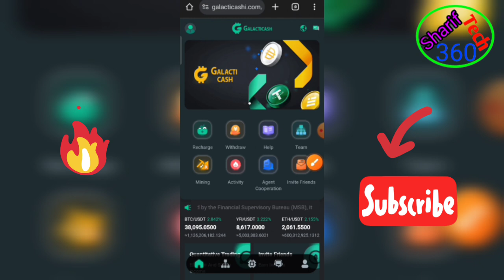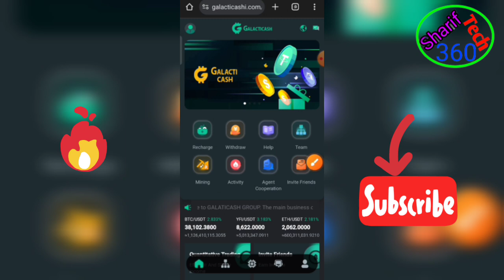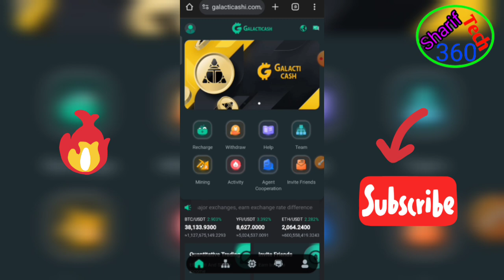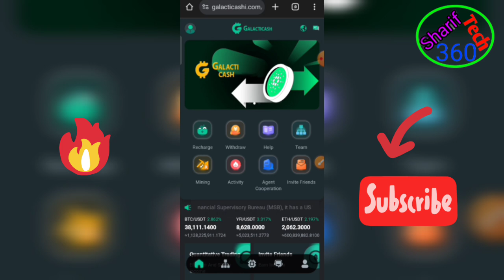🚫Galacticash & Fluxon withdrawal update news | Fluxon vs Galacticash today official update 2023 Bd.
🚫Galacticash & Fluxon withdrawal update news | Fluxon vs Galacticash today official update 2023 Bd. Fluxon withdrawal official update || new investment site galacticash | new income site ইনকাম সাইট. Fluxon withdrawal official update | new investment site Galacticash | best income site Galacticashi. Fluxon সর্বশেষ Scam | Fluxon উইথড্র সমস্যার সমাধান | Fluxon official withdraw problem solve Bangla. problem solve. fluxon galacticash sharif360tech Galacticashi উইথড্র দেওয়ার নিয়ম || প্রতিদিন

GALACTICASHS🤝 SITE নতুন!

usdt mining site free,
usdt mining site bangla,
usdt mining site trx mining az crypto,
az crypto best usdt mining site trx,
usdt mining site best earning review home depot
fluxon site
fluxon best investment site
development site
fluxon best site
earn usdt
earn free crypto
usdt mining
new trx tron investment site
new trx tron mining website
new usdt cloud mining site
usdt mining site in colombia
new usdt shopping website
new usdt order grabbing website
ইনকাম ৫-১০ ডলার | নতুন ইনকাম সাইট | Fluxon withdrawal.
Galacticash তে রিস্ক মুক্ত প্রফিট করবেন কিভাবে || Best Income site || New invest site daily profit.
Galacticashi new account create || New trading investment site || $2-5 Income Daily today launch. Daily ২-৩ ডলার ইনকাম ২১ ডলার ইনভেস্ট করে | Fluxon এর বাপ New investment Site Bangla.

Our content is intended to be used and must be used for Educational and informational purposes only. It is very important to do your own analysis before making any investment based on your own personal circumstances. You should take independent financial advice from a professional in connection with, or independently research and verify, any information that you find in these videos and wish to rely upon, whether for the purpose of making an investment decision or otherwise.

Our YouTube channel is an opinion/podcast platform. We are not a broker/dealer, we are not an investment advisor, we have no access to non-public information about publicly traded companies, and this is not a place for the giving or receiving of financial advice, advice concerning investment decisions or tax or legal advice. We are not regulated by the Financial Services Authority.

The value of shares and investments and the income derived from them can go down as well as up;
Investors may not get back the amount they invested - losing one's shirt is a real risk;
Past performance is not a guide to future performance.

"Cryptocurrency investments are subject to market risk. Cryptocurrency is an unregulated digital currency & not a legal tender in India. Terms and condition of the exchange apply"